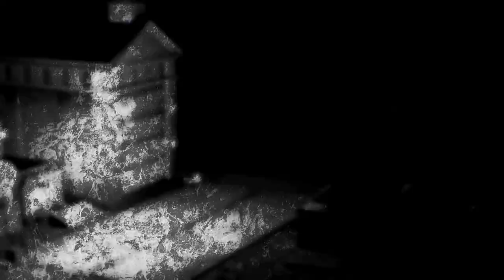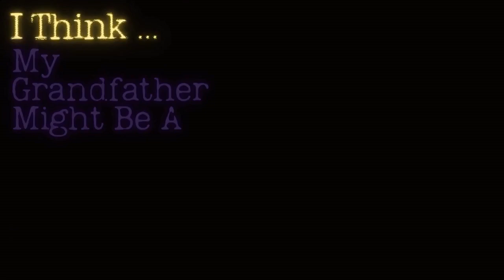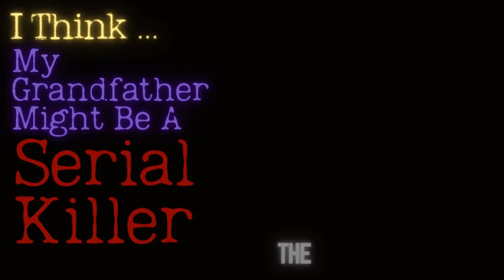creepypasta - reddit stories - "I Think My Grandfather Might Be A Serial Killer"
Creepy Holidays to everyone!

Original work by r/Verastahl.